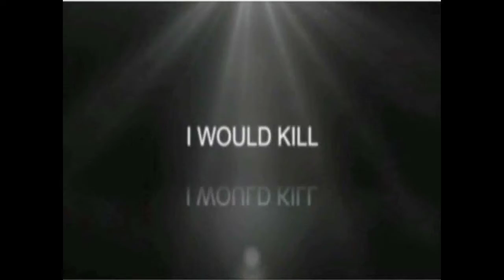Lifetime Achiever's Award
VJOY Lifetime Achiever's Award 2010